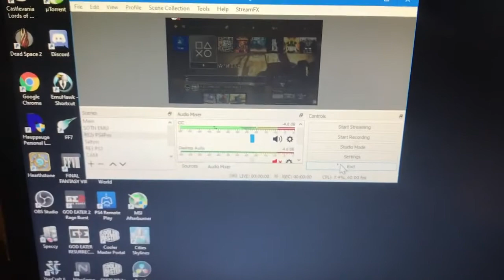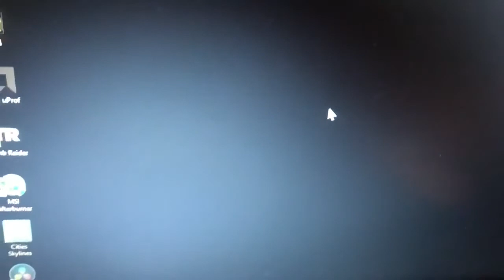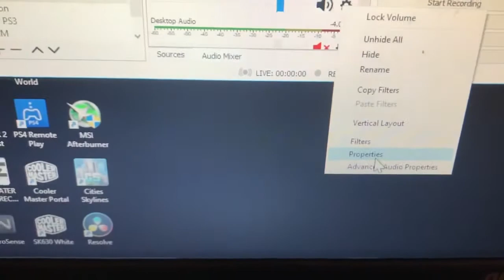SteelSeries Arctic Pro Wireless Multi-Sound Console to OBS & Headphones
The last trick that will also work is before you start OBS, Switch the Arctis Pro to PS4 first then unplug the base from the PC (Make sure you're using the audio Digital Out Optical) THEN fire up OBS. In OBS on your capture settings, be sure your capture card is set to listen for your capture card for audio.

If you buy something i get a small kick-back from the sales at no extra cost to you and you end up supporting me allowing me to make this type of content. Thank you.

The Capture card i use